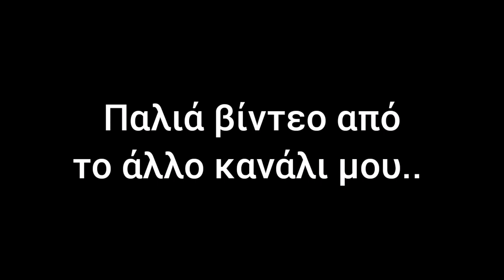Αμπρι στα Κερδυλια....@andreasdimopoulos